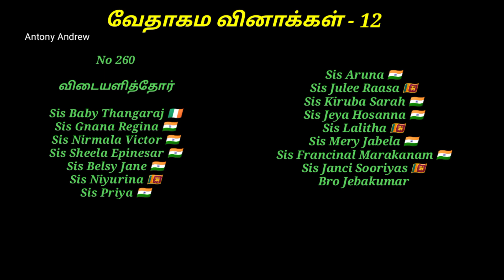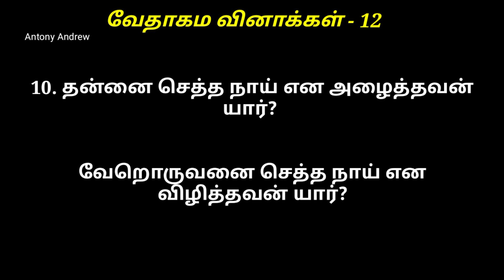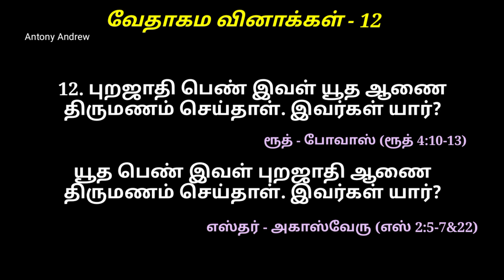Quiz 12 | Double Quiz| Twin Quiz with answers| Tamil Bible Quiz| quiz for youth| தமிழ் வேத வினா விடை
Vedha vina potti ,  Tamil bible Quiz,  tamil bible Quiz with answers,  questions,  questions and answers,  tamil Christian bible Quiz,

இரட்டை கேள்விகள்,  வேதாகம வினா விடைகள், வேதாகம வினா விடை போட்டி, வேதாகம கேள்வி பதில்,